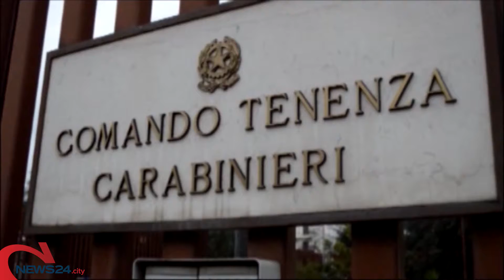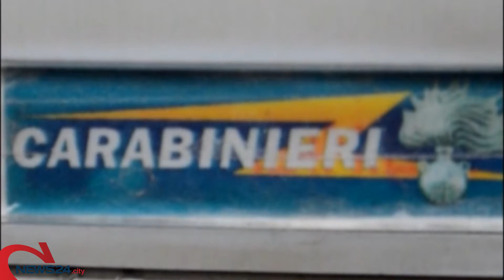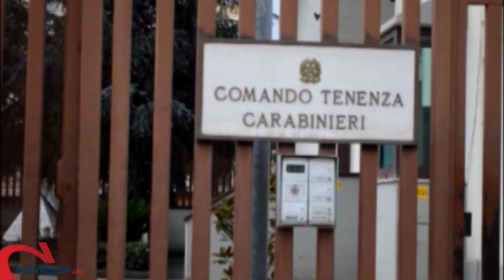TERLIZZI | Maxi rissa tra due gruppi di migranti: fermate 5 persone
Ferita un’agente della Polizia Locale. Utilizzati bastoni e coltelli